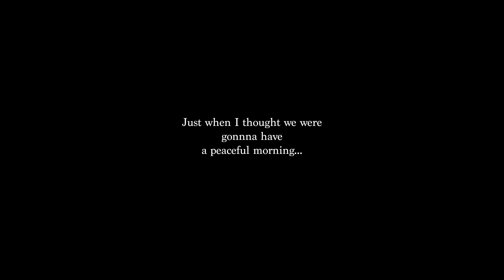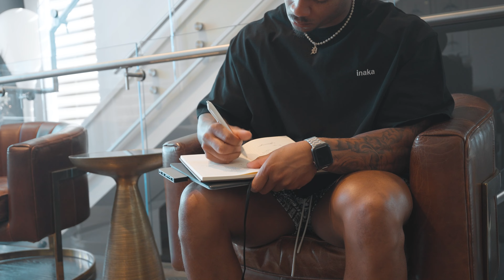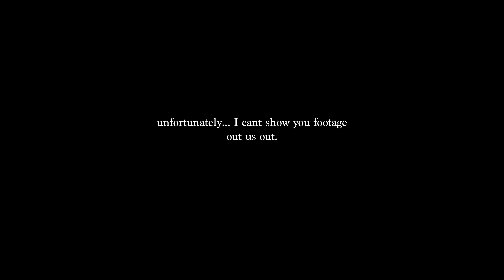The longest 2 days of my LIFE...|Houtson Diaries EP 2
EPISODE 2!!! Make sure you watch until the end for a sneak peak of EP 3

All of my content/photos are edited with my personalized Luts and Preset pack below! Grab yours and let me know how you like them!!

USE CODE "DAVE" ( apparel, supplements, accessories)

(Amazon storefront)

(Rising desks for office set up)

Wireless Microphone

Rode shotgun mic
Car mount